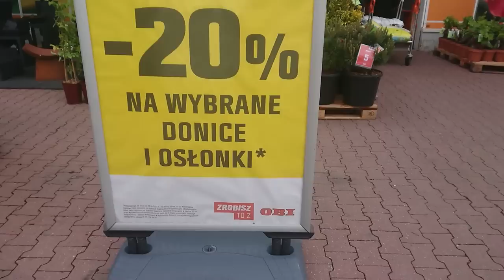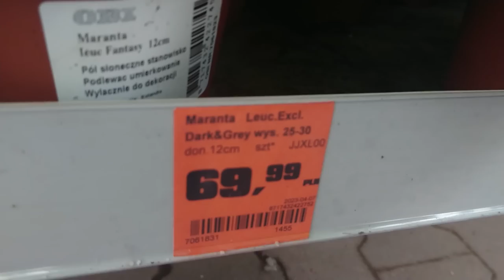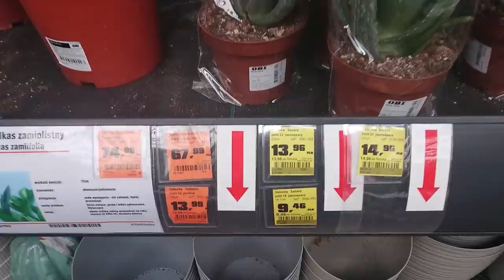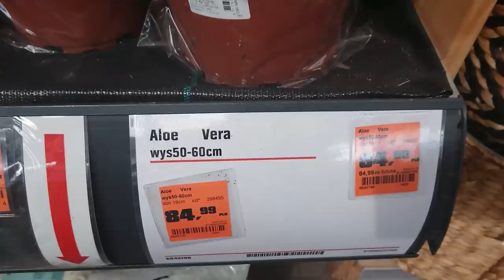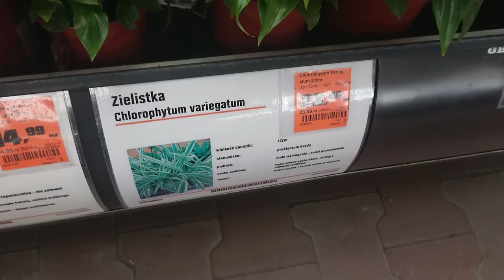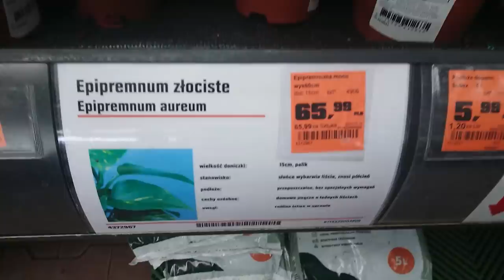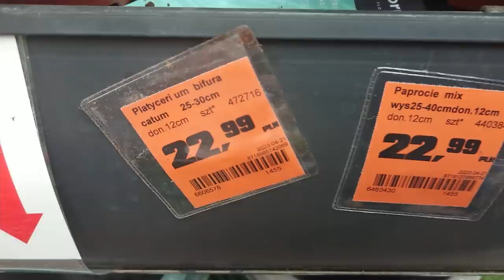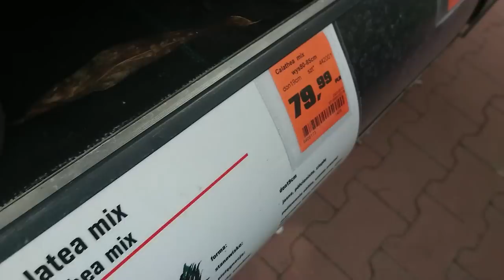Majowy przegląd OBI czyli morze roślin | kolekcjonerskie perełki | kosze osłonki makramy